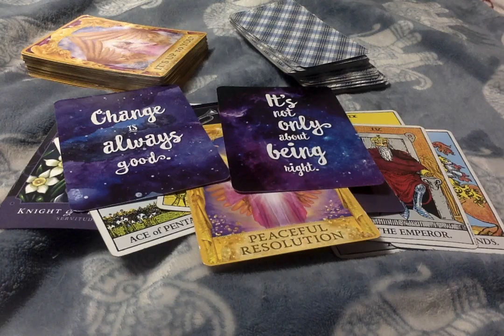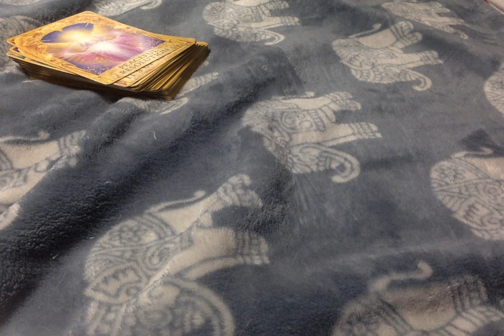💌Energy Exchange💞- Valuable Advise